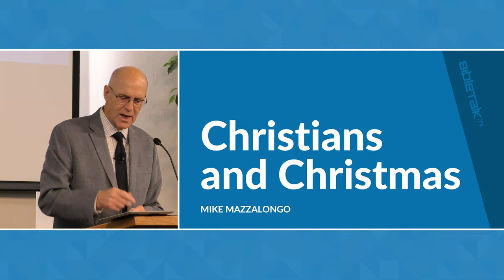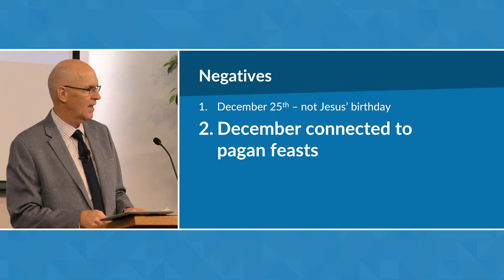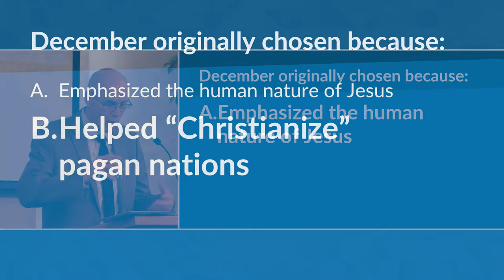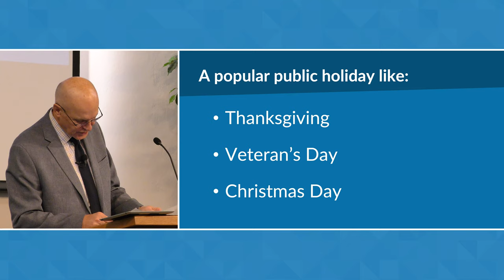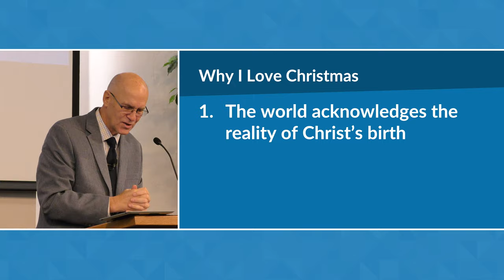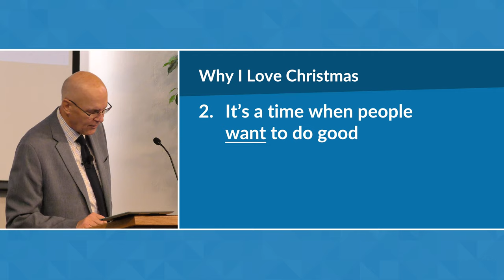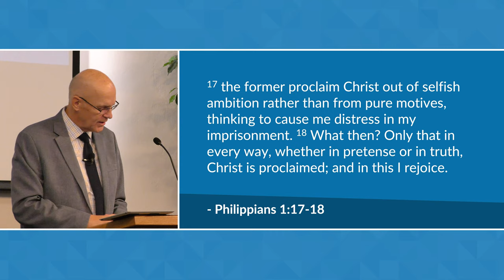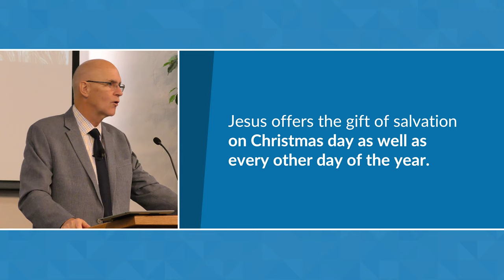Christians and Christmas: Why I Love Christmas / Sermon – Mike Mazzalongo | BibleTalk.tv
Mike answers some of the major objections that many believers have concerning the celebration of Christmas.